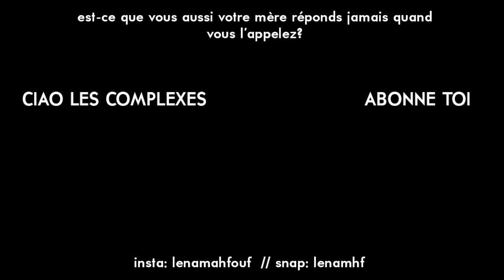ASSUMER ET METTRE EN VALEUR UNE PETITE POITRINE || Léna Situations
Apprendre à assumer et mettre en valeur sa petite poitrine.

Livraison offerte avec le code "LENASITUATIONS"

-15% avec le code "LENA15"

Copyright:
▹ VIDÉO ÉCRITE ET DIRIGÉE PAR LENA MAHFOUF
▹ PRODUITE (FILMÉE ET MONTÉE) PAR LENA MAHFOUF

MONTAGE ▹
Imovie

CAMERA PRINCIPALE + OBJECTIF▹
Sony Alpha 6300
Canon EFS 18-135mm

CAMERA DE VLOG ▹ (utilisée pour cette vidéo)
Canon G7X Mark II